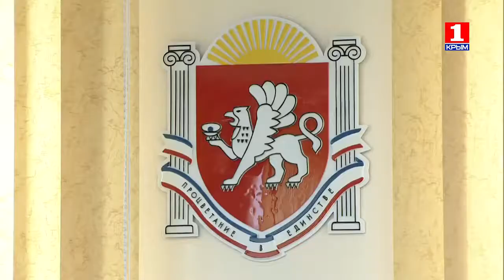В. С. КОКИНОС: "Шестая попытка стать Главой Администрации в Крыму! 29.01.18"